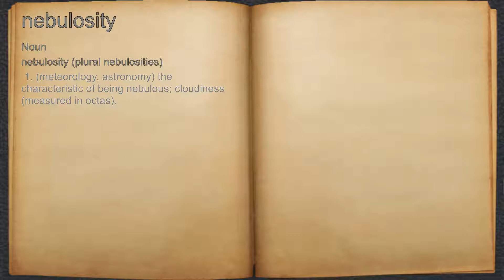What does nebulosity mean?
A spoken definition of nebulosity.

Intro Sound:
Typewriter - Tamskp